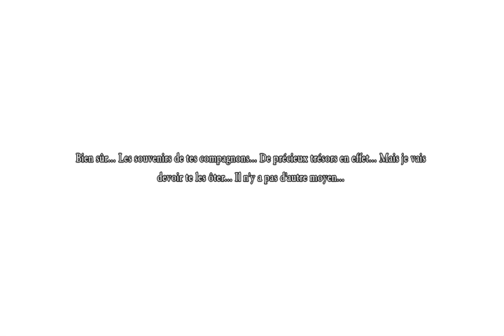dragon quest 11 S #54 erik le rocher du mal